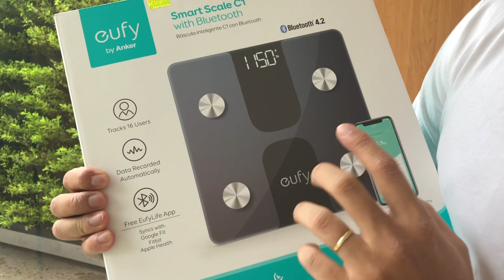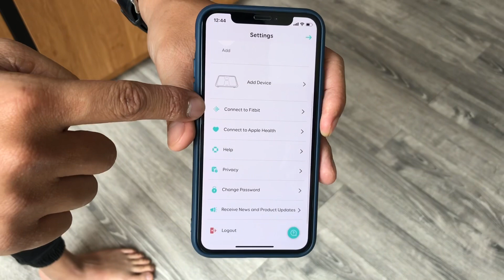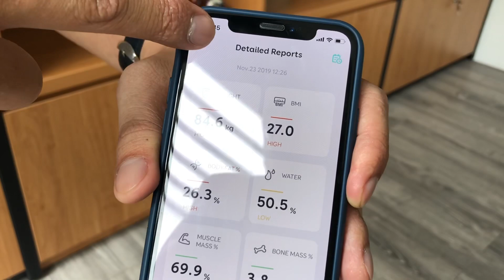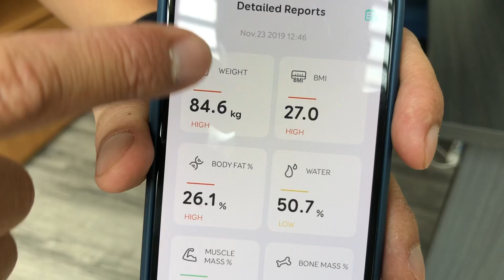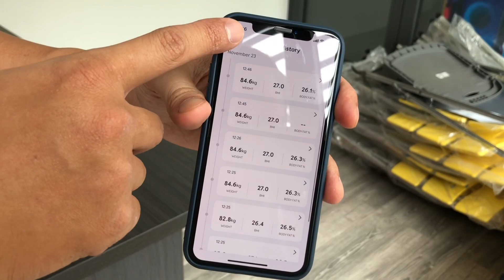[Khui hộp] Anker Eufy Smart Scale C1 - Cân điện tử thông minh 12 chức năng, giá tốt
✿ HỆ THỐNG CỬA HÀNG CÔNG NGHỆ THUỘC MAI NGUYÊN
- Mai Nguyen Landmark 81, Tầng B1, B1-K9, Vincom Landmark 81 - ĐT: 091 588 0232